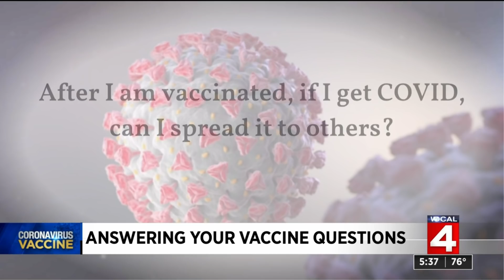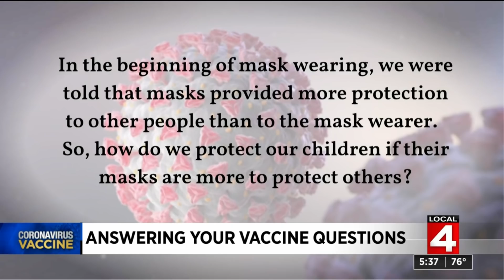Answering COVID-19 vaccine questions: Can you spread COVID to others after you’re vaccinated? Do...